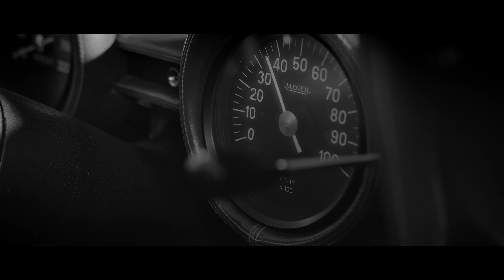Lamborghini Miura on the road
1967 Lamborghini Miura. Built to run, as all cars are.
In my eyes still one of the most beautiful cars ever made.
Equipped with a 4 liter V12, delivering solid 350hp to the rear axle.
Some short and pure impressions here.
No music, just the sounds we recorded while driving.
Hope you enjoy it. More to come!

For more pictures and videos of this car see on instagram: @universalpohl